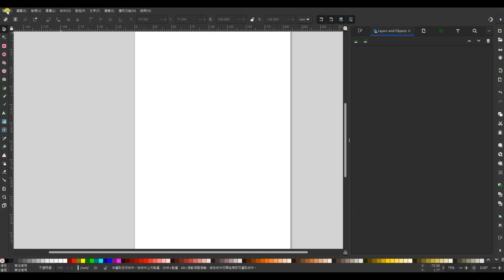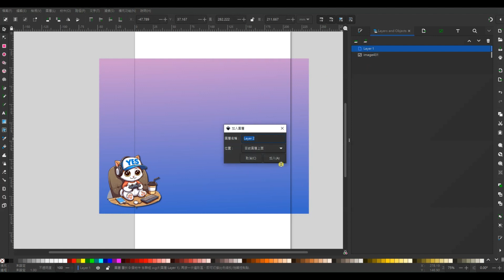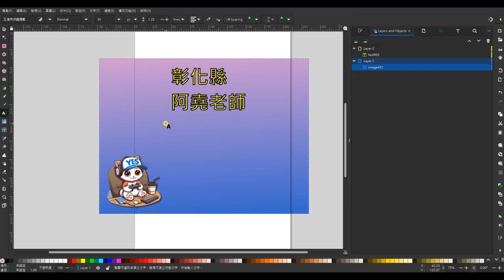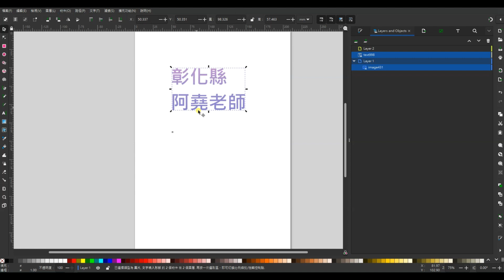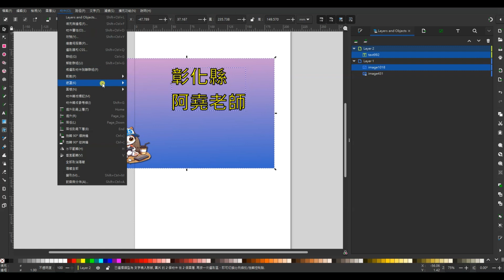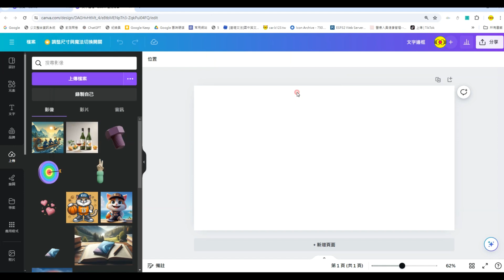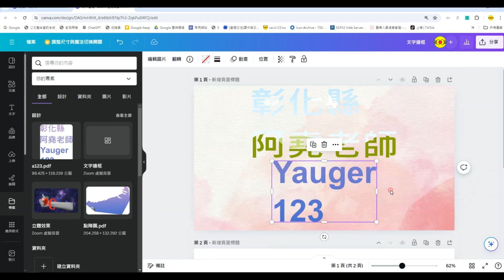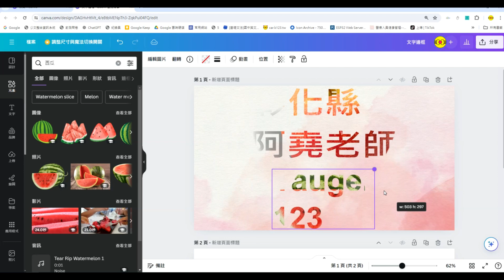canva文字邊框 (利用inkscape製作邊框)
☆Canva教學

canva入門,canva教學,canva技巧,canva學習,canva相框,canva網頁,canva範例,canva美工,簡易canva